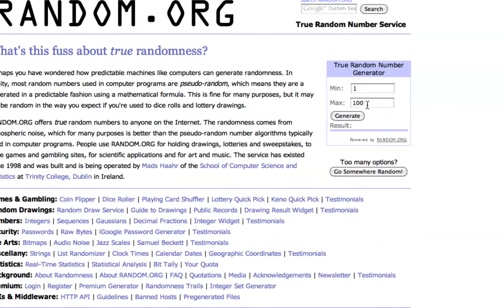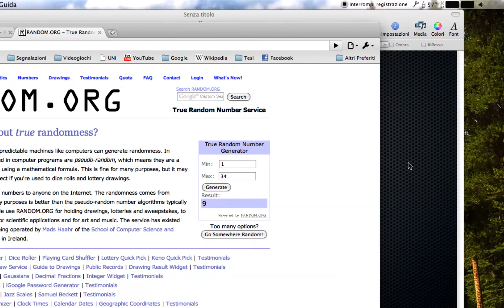Risultato contest Ozone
Congratulazioni al vincitore: PeppeESaso